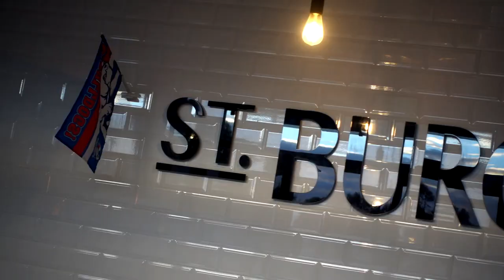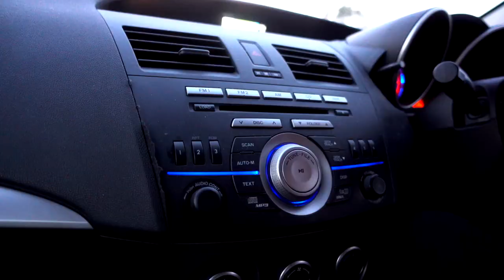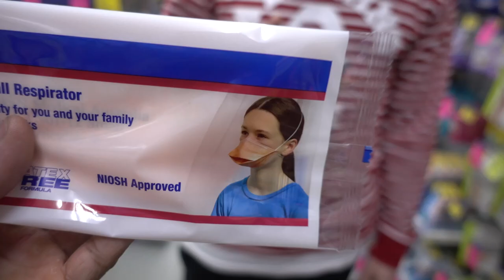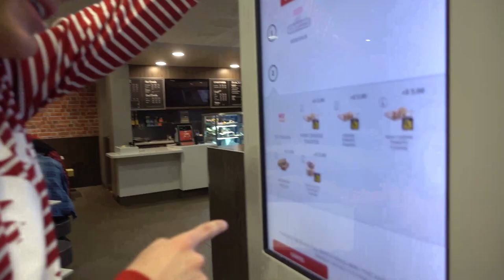KEITH APE'S FIRST SHOW IN AUSTRALIA IS LIT AF!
BAPE BAPE BAPE BAPE BAPE!

I enjoy reading comments! So please leave one!

Beat by ACR RADIO!

All music used in the video is for NON-PROFITABLE use.